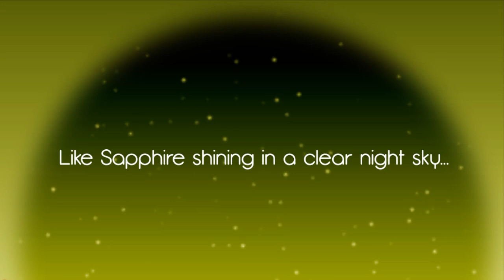CLAIR BRENNAN - LEMON TREES TV AD (2013)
TV advert promoting the stunning début album from England's most inspired new Urban Folk artist Clair Brennan.
Created & Produced by Jon Aldersea/Goldphone Recordings 2013(C)

Delicate, moving, dynamic and intricate songs that capture emotion, depth and intrigue. Accompanied by beautiful acoustic and orchestrated melodies. Timeless and graceful.